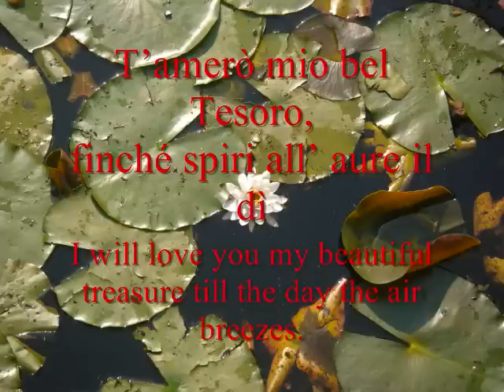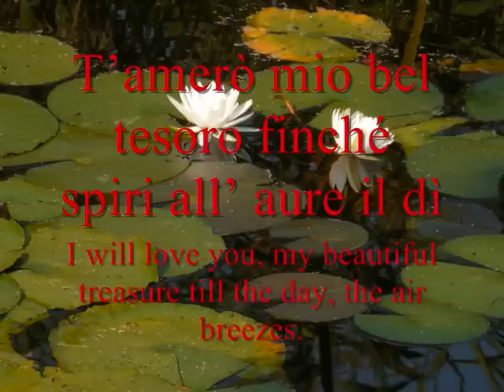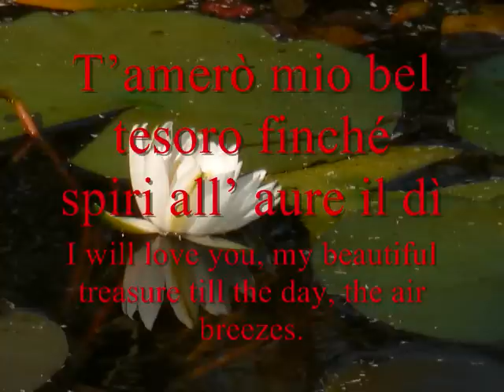Mauro Giuliani Cavatine Op.39 No.4 vioce YK and guitar lute323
Sei Cavatine No.4  Six cavatine No.4  tranlated in English by YK
カヴァティーネNo.4　YK訳

Ah! non dir che non t'adoro, Ah! non dir che non t'adoro,
Oh! Don't say that I don't adore you. Oh! Don't say that I don't adore you,
ああ　君を愛さないなんて言うまい
Se finor penai così!  se finor penai così!
If I suffered like this till now. If I suffered like this till now.
今迄みたいに　悩み深かったとしても
Si! Si! penai cosi!
Yes, Yes, I suffered like this.
そう　悩み深かったとしても
T'amerò mio bel Tesoro,
I will love you, my beautiful treasure,
わたしは君を愛する　わたしの宝よ
T'amerò mio bel Tesoro, finché spiri all' aure il dì
  I will love you my beautiful treasure till the day the air breezes.
　わたしは君を愛する　風がそよぐ日まで
Fin dal dì che ti mirai sol tu fosti il mio pensier.
From the day I found you, only you were my thought.
君に会ってから　君のことが忘れられない
Mi feristi, ed io restai, e ferito, e prigionier
You hurted me but I remained, hurted, prisoned
傷つけられても　私の思いは変わらない　傷つけられ　奴隷となっても
Cara imago del mio bene, vivi sempre nel mio amor.
Dear image of my beloved, always alive in my love.
君の姿は　いつも私の心に生きている
Saran dolci le mie pene, se son figlie del mio amor
Will be sweet my pains, if they were children of my love.
苦しみでさえ甘いのだ　それが愛から生まれたのなら
Ah no! ah no!
Oh no! oh no!
ああ　いやだ　いやだ
Finché spiri all' aure il dì
Till the day, the air breezes.
風がそよぐ日まで
Till the day, the air breeze.